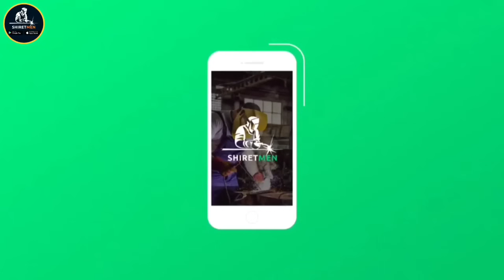ШОШИЛИНЧ! УЗБЕКИСТОНДА 8-ЯНВАРДАН НАРХ НАВО ЯНА ОСМОНГА ЧИКДИ ХАЛК ОГОХ БУЛИНГ.